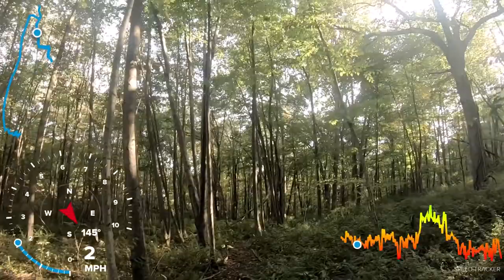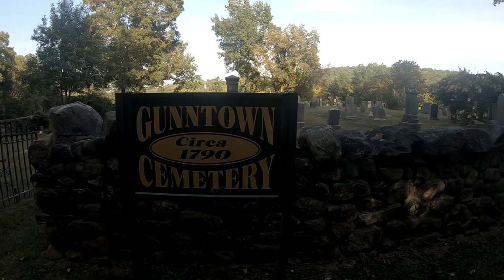My Ghost Hunting Stories; Episode 13; Naugatuck, Connecticut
I take a 90 minute drive to my favorite cemetery, Gunntown Cemetery in Naugatuck, Connecticut. I tell a handful of creapy stories from my past time in ghost hunting. I talk about Clinton Road in NJ and more. Enjoy

SKIP TO
2:10 to hear me talk about a Haunted House in NJ
4:55 to hear me talk about the most Haunted Road in the USA
7:00 to see me get to Gunntown and talk all about it

Location: Gunntown Cemetery in Naugatuck ct

Intro Song
► Music Credit
Track Name: "Cruise Around"

AND